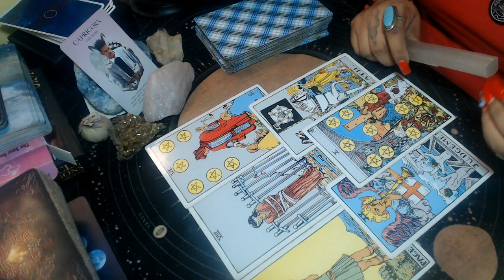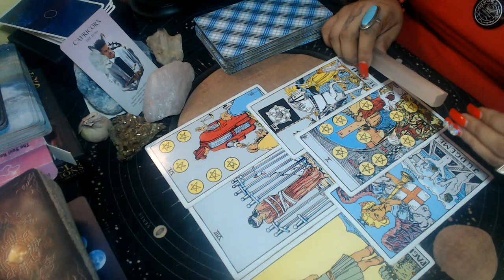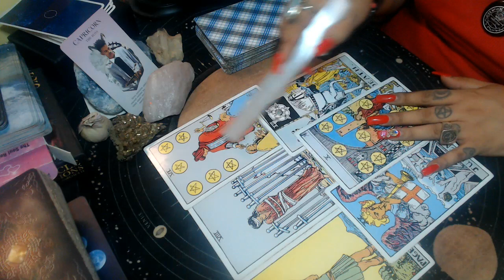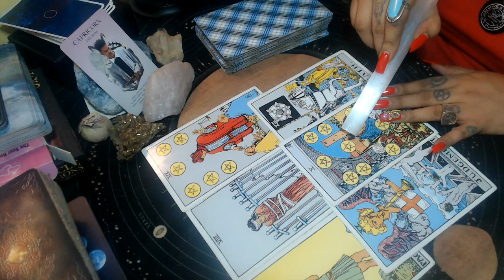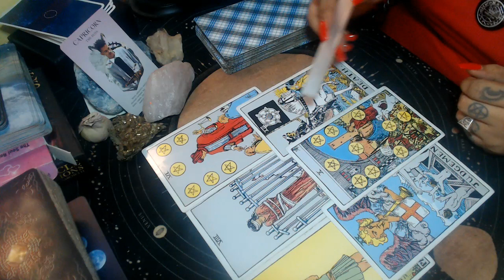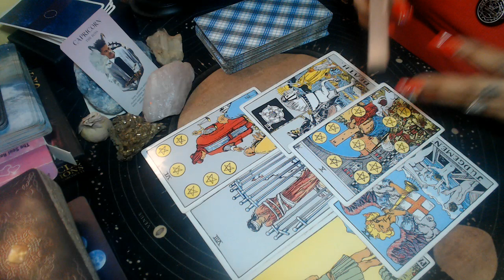CAPRICORN JULY 2021 "HIDDEN BLESSING'S"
3 Card Reading
30 Min Reading
1 Hr Reading